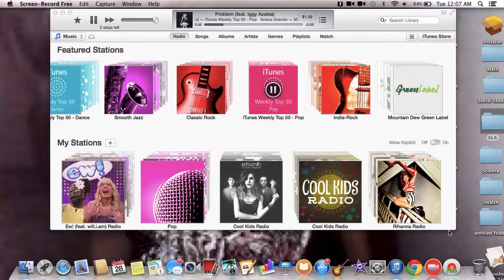Quick update and compliments to Coloredballoons AJ